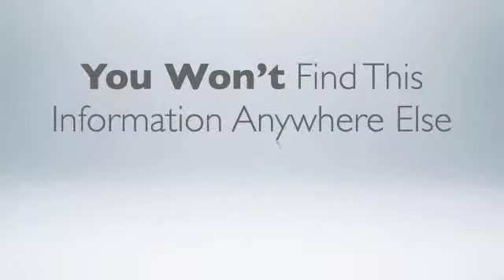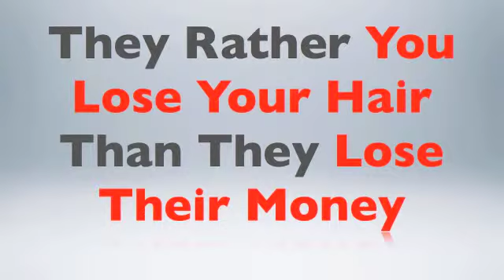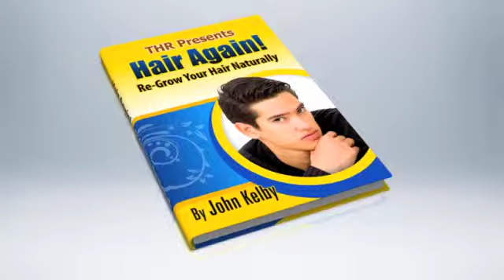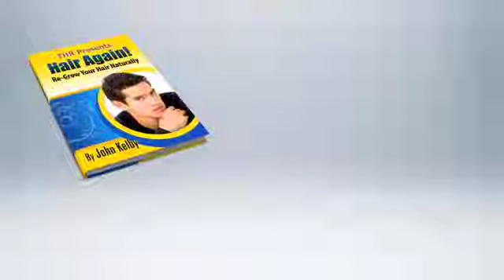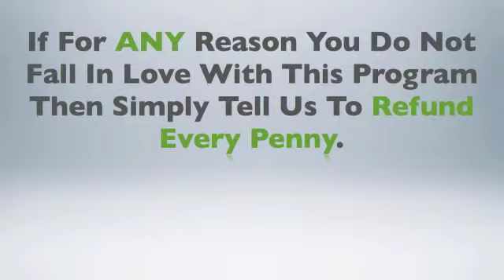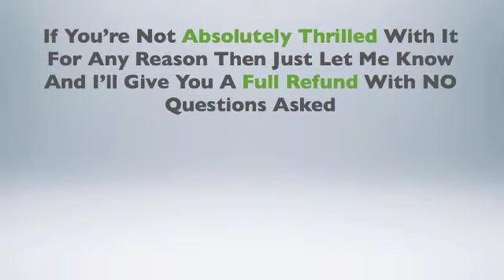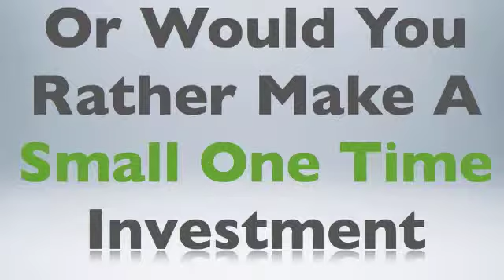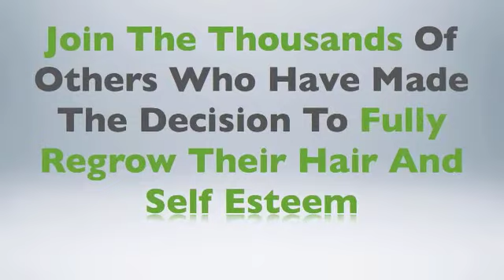Remedies For Hair Loss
How To Stop Hair Loss And Regrow It The Natural Way?
This Unique 5 Part Program Teaches Hair Loss Sufferers How To Stop And Regrow Their Lost Hair Using Natural Remedies.

Grow Back Your Hair Guaranteed, Use These Methods To Get Your Own Hair Back in 28 Days! 100% Guaranteed! No Sprays, No Pills, No Supplements